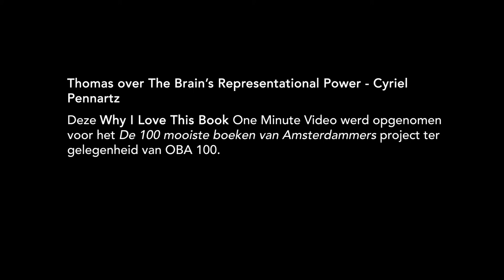Thomas over The Brain’s Representational Power - Cyriel Pennartz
– BOEKENTIPS IN 1 MINUUT – "Het is natuurlijk geen roman, maar ik doe het puur omdat ik het interessant vind en daarom is het mijn favoriete boek." – Thomas, 21, student, Amsterdam.